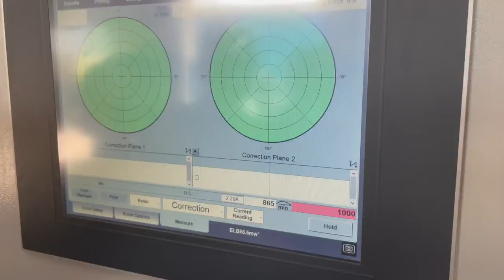Aemot Electric Motor and Generator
Aemot Has Highspeed Machine Which Can Balance 12.5 ton at 4600 rpm Generator.